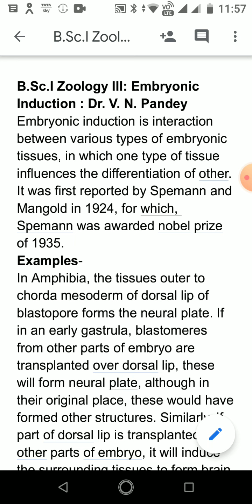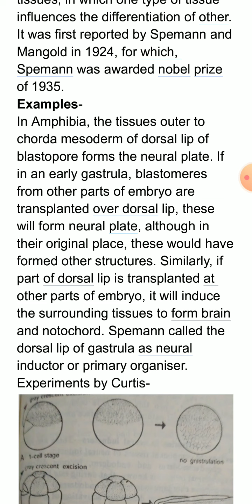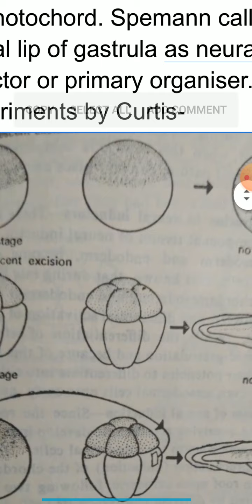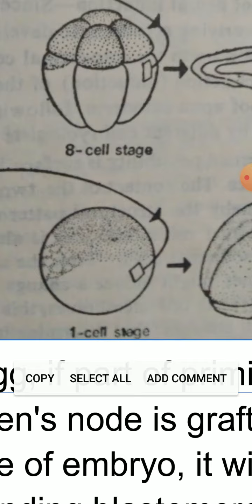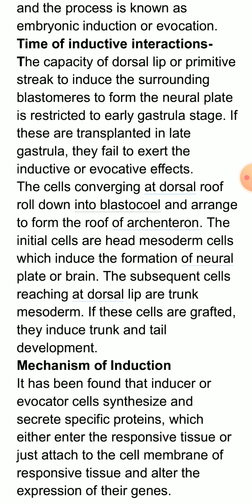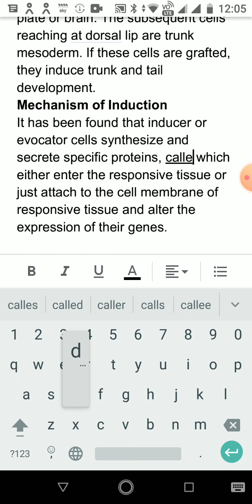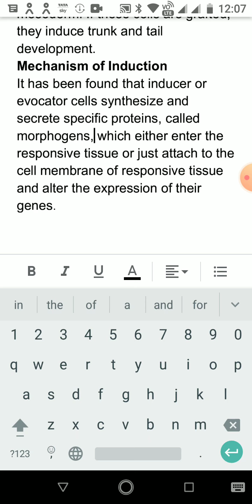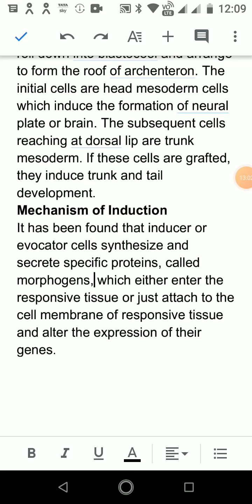B.Sc.I Zoology III Embryonic Induction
G. D. Govt. College for Women, Alwar